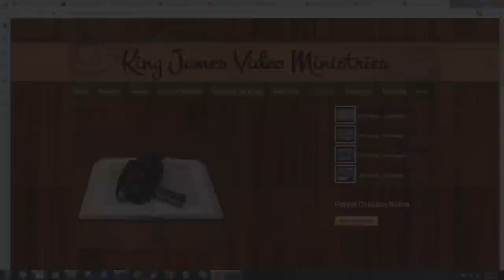God Has NOT Cast Away The Jews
There has been a lot of confusion recently about what I have preached over the years in regards to the nation of Israel, and the Jewish people. This sermon should clear up the confusion, and thoroughly refute Gene Kim's heretical teaching that God cast away the Jews.